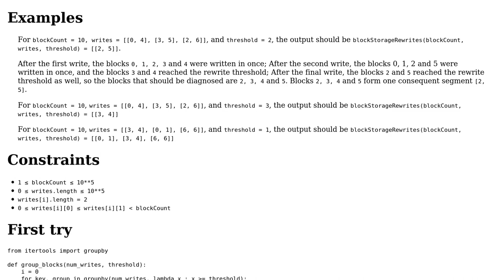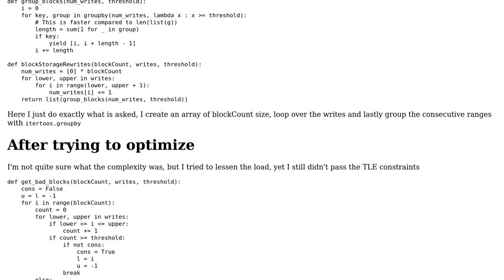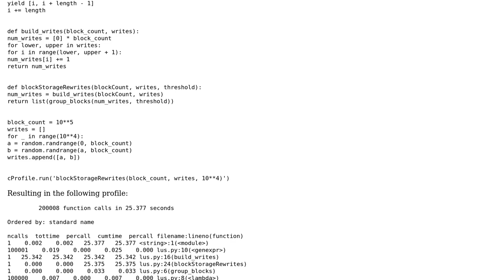Code Review: Block storage rewrites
With thanks & praise to God, and with thanks to the many people who have made this project possible! You are responsible for your own actions.